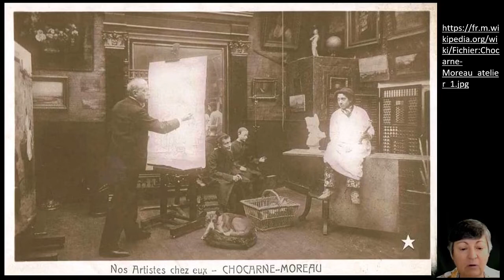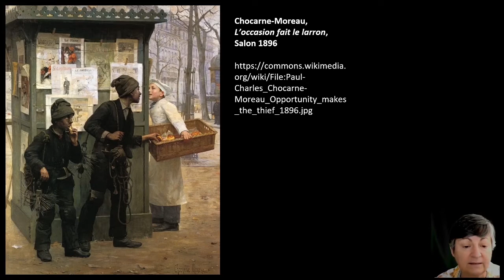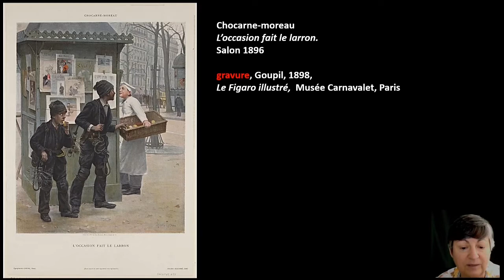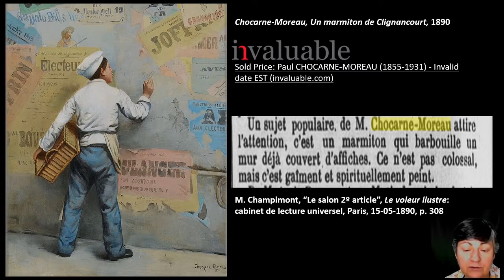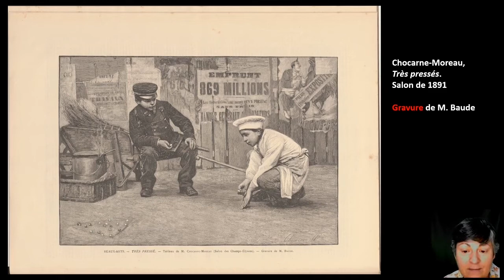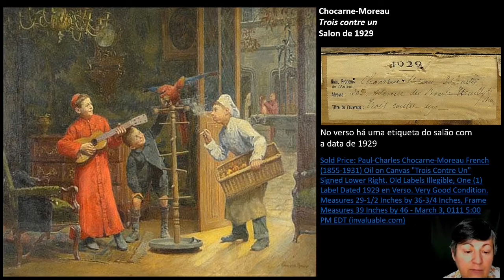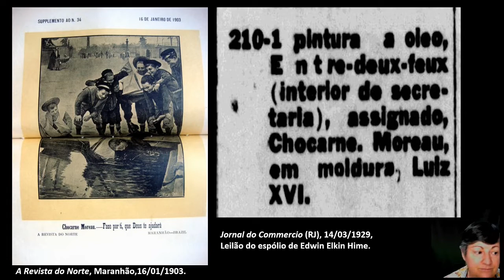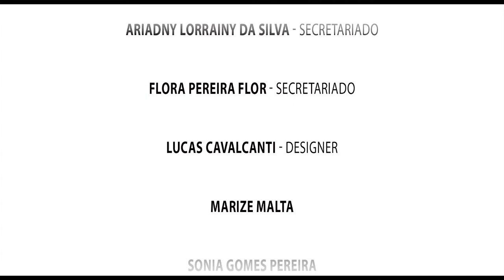A ARTE DE LIDAR COM AS ADVERSIDADES E NADA MUDAR: PAUL CHARLES CHOCARNE-MOREAU - Maraliz Christo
XII Seminário do Museu D. João VI / Grupo Entresséculos
VIII Colóquio Internacional Coleções de Arte em Portugal e Brasil nos Séculos XIX e XX

19 a 22 de Outubro - Online

Categoria: Conferência

A ARTE DE LIDAR COM AS ADVERSIDADES E NADA MUDAR: PAUL CHARLES CHOCARNE-MOREAU (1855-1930)
Maraliz de Castro Vieira Christo (UFJF)

Resumo:  Analisando-se a produção pictórica de Paul Charles Chocarne-Moreau apresentada no Salon de Paris entre 1882 e 1929, percebe-se como temas e personagens se repetem infinitamente, sem que observemos mudanças de abordagens ou estilísticas. Desde cedo, o artista escolheu seus personagens: pequenos confeiteiros, limpadores de chaminés, mensageiros telegráficos, sacristãos, vendedores de estatuetas... Crianças trabalhadoras circulando pelas ruas e avenidas de uma Paris moderna, repleta de cartazes e quiosques.  Diante dessa longa permanência, nos perguntamos como ele conseguiu resistir, fiel a seus personagens e a si mesmo, em um tempo de tantas mudanças na expressão artística, num mundo em profunda ebulição, que passara por uma grande guerra mundial, uma trágica pandemia, uma fulminante crise econômica e social. Ser membro da Société des Artistes Français e Hors-concours lhe garantiria expor os quadros no Salon sem passar pelo júri, assim como, ter acesso a uma boa estratégia de divulgação das obras, mas não explica o sucesso atingido junto ao público sempre receptivo.

A edição deste vídeo foi financiada pelo PPGAV/EBA/UFRJ com verba PROEX/CAPES